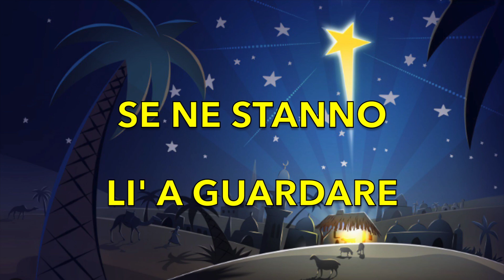DORME IL BIMBO GESÙ ninna nanna di Natale con KARAOKE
Dalla nuovissima Guida 2022 per la Scuola dell'Infanzia "UN ANNO FANTASTICO" a cura  di Valeria Forconi - EDIZIONI EDUCANDO LIBRI - Fascicolo RECITE DI NATALE

Canzoni e filastrocche per bambini inedite ma anche tante idee musicali per le vostre recite scolastiche!!!